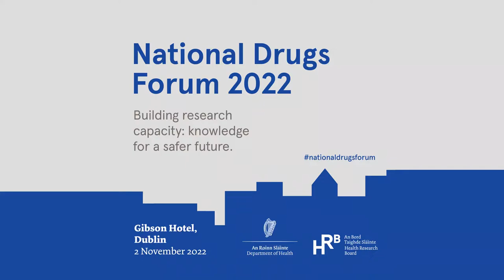Minister Frank Feighan opens the National Drugs Forum 2022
Mr Frank Feighan TD, Minister of State with responsibility for Public Health, Well Being, and National Drugs Strategy kicks off the National Drugs Forum 2022. This year’s forum welcomed world-class speakers from across Europe to discuss the theme “Building research capacity: knowledge for a safer future”.

Stay up to date by following the HRB National Drugs Library on Twitter